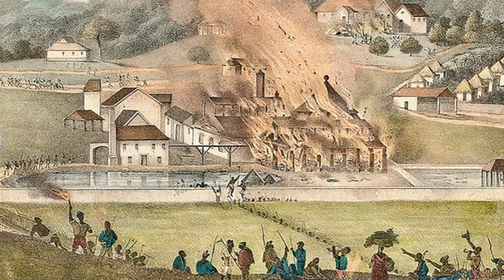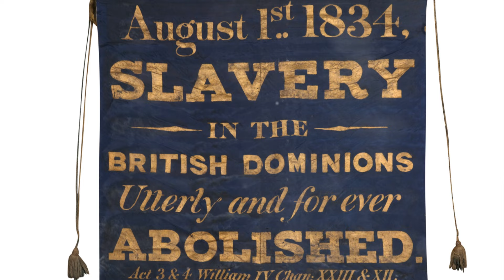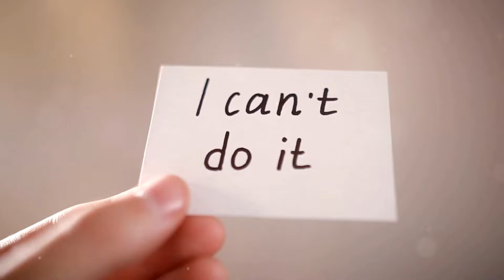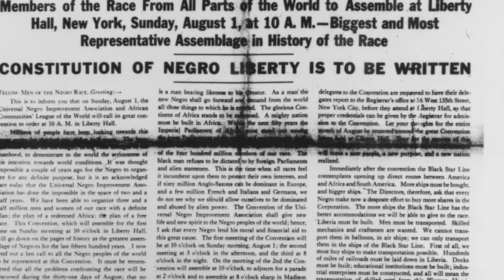Jamaica: The Path to Independence 🇯🇲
Jamaica's rich and vibrant history has been shaped by the courage,  determination, and resilience of its people. With a tapestry of diverse cultures and influences, this Caribbean island nation has evolved from the struggles of its indigenous peoples through the dark days of slavery to the eventual triumph of independence.

Colonised first by the Spanish and then the British, Jamaica's path to freedom is a story of slavery, resistance and rebellion.
0:00 - Introduction
1:35 - The End of Slavery in Jamaica
2:59 - The Fight for Land and Justice
4:48 - Marcus Garvey and the Dream of Self-Rule
6:27 - Jamaica's Road to Independence
7:54 - The Challenges and Triumphs of a New Nation